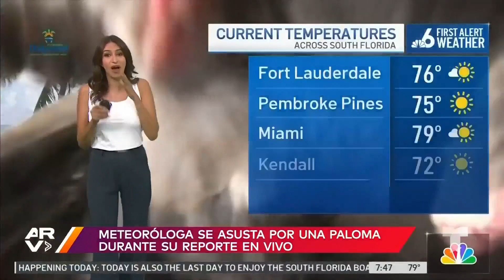Meteoróloga se lleva tremendo susto en plena transmisión por una paloma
Video oficial de Al Rojo Vivo. Una meteoróloga que daba el estado del tiempo en Florida se llevó menudo susto con una paloma en plena transmisión en vivo. El animal se posó sobre la cámara que grababa el clima del exterior en una playa.